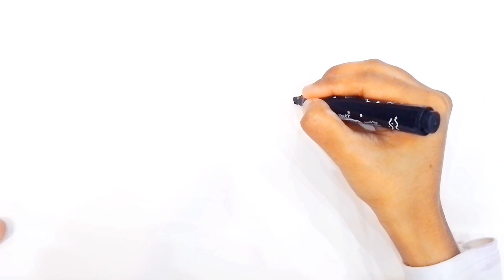How to Draw Girl Drawing 😍💕| Girl with Teddy bear Drawing | Drawing for Kids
Assalamalikum,
Today I draw a  Girl with a Teddy Bear.
If you enjoyed the video and learn some thing easy and new.
I always like your suggestions in the comment section.

💠 - - Tags - -💠

teddy bear
easy teddy bear drawing
teddy bear drawing easy step by step
drawing teddy bear
how to draw a teddy bear easy
teddy bear drawing with pencil
how to draw a teddy bear holding a heart
how to draw a teddy bear step by step
teddy bear draw
draw teddy bear
how to draw a teddy bear with a heart
teddy bear drawing video
for kids
drawing for kids
4 kids
drawing lessons for kids
drawing
easy drawing
directed drawing
watermelon drawing for kids
makeup tools drawing for kids
drawings
easy drawing tutorial for kids
drawings for beginners
watermelon ice cream drawing for kids
drawing
easy drawing
drawing shorts
drawing easy
drawing videos
tiktok drawing
drawing for kids
drawing tutorial
drawing transitions
drawing for beginners
3d drawing
abc drawing
drawing transition reels
drawing transition tiktok
asmr drawing
reel drawing
line drawing
drawing tips
kids drawing
drawing transition tutorial
drawing ideas
drawing video
drawing peach
house drawing
drawing house
cute drawings
easy drawings
Sketch drawing